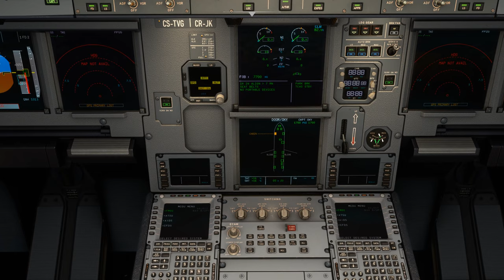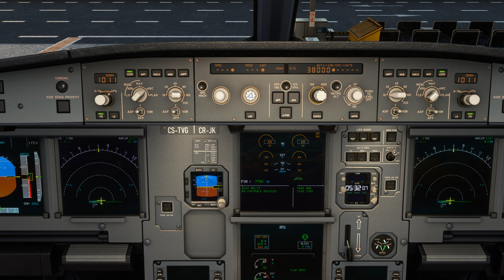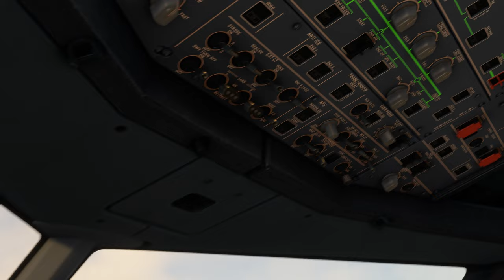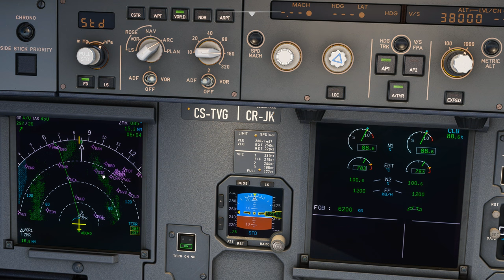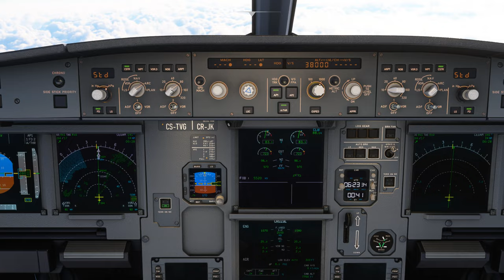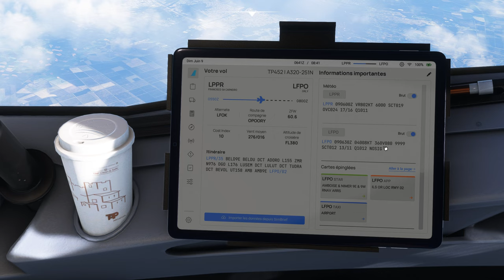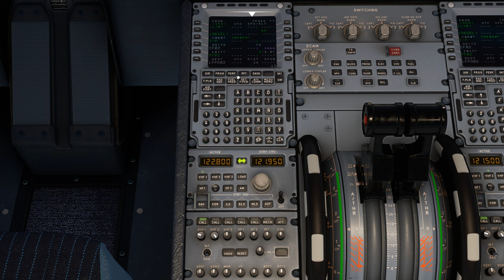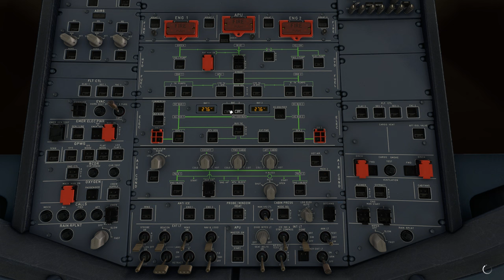Vol AIR PORTUGAL avec météo réelle et trafic entre Porto et Paris Orly LPPR LFPO A320 NEO 2K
Vol AIR PORTUGAL avec météo réelle et trafic entre Porto et Paris Orly LPPR LFPO
DX12
00:00 Préparation de l'avion
12:00 Push Back et Taxi
21:00 Décollage et Montée au FL 380
43:00 Palier au FL 380
1:41:00 Descente jusque 3000 Ft
2:03:00 Approche et Atterrissage